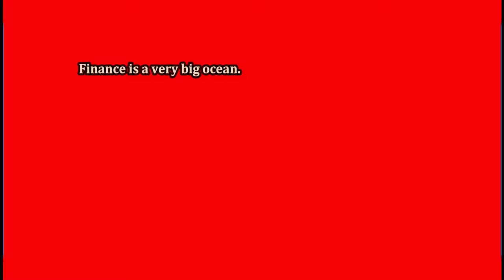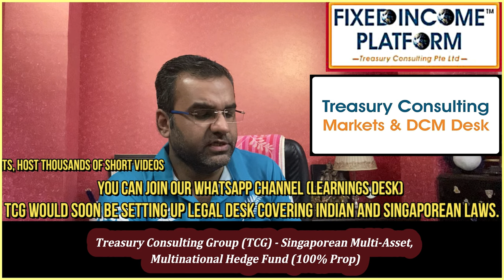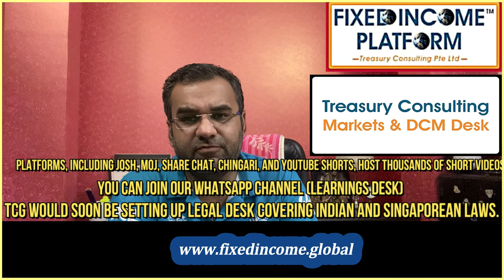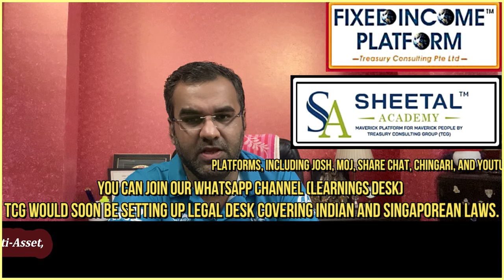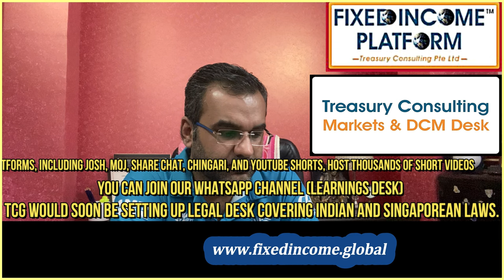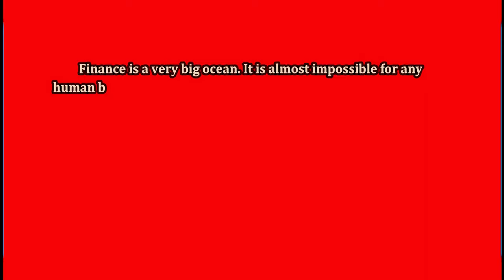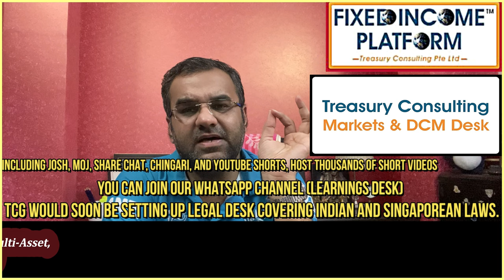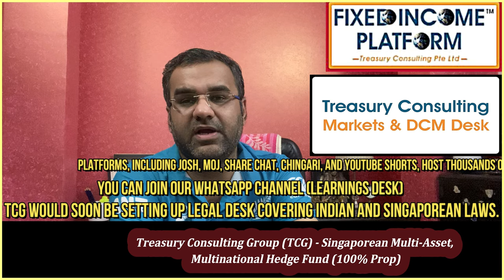Interplay between Securitization Act, 2002 r/w Securities Contract Regulation Act (SCRA), 1956